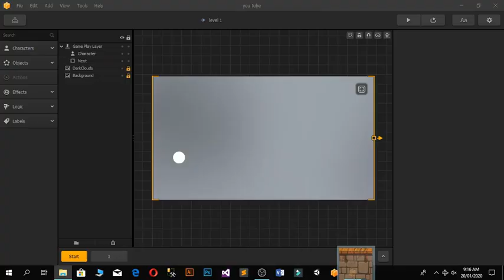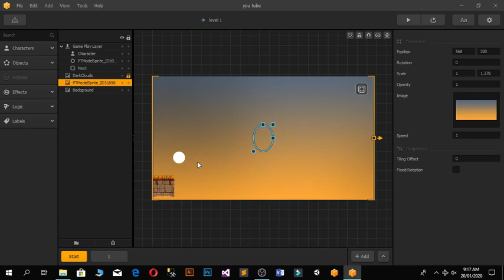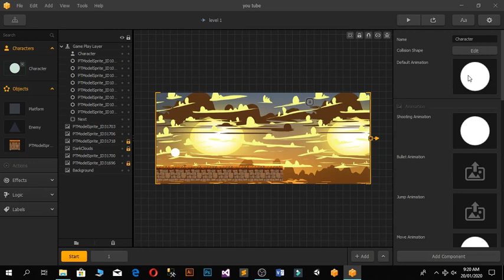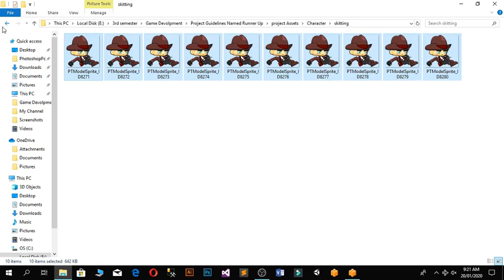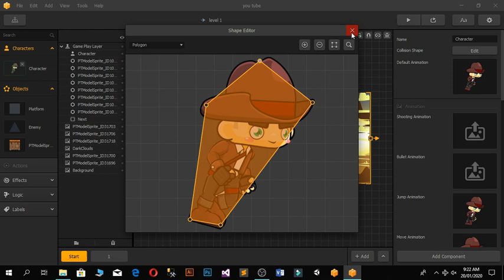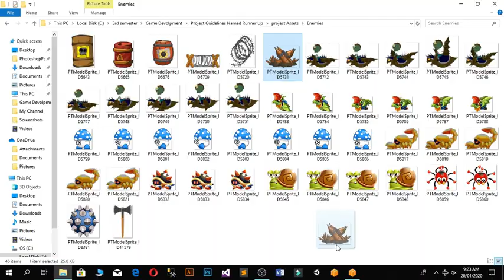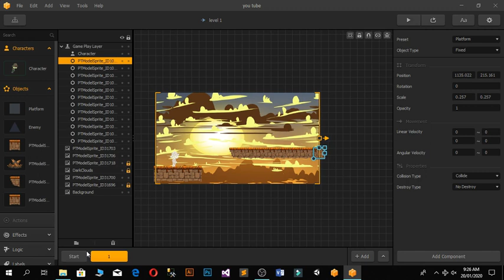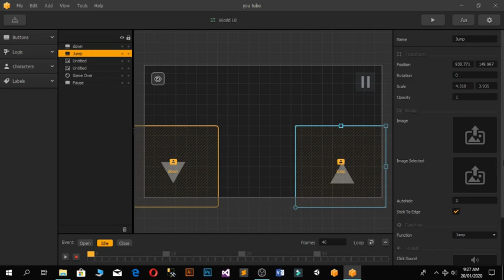How we Decorate Our Game Levels, and Create Link with each other.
Hey Guys,
this video we learn that how we decorate our levels and create link with each other and how we add character,enemy and all other assets in our Game.

Guys if you do not see my first video so kindly first see that video for take the all information about this game. i give you the link of last game lecture.